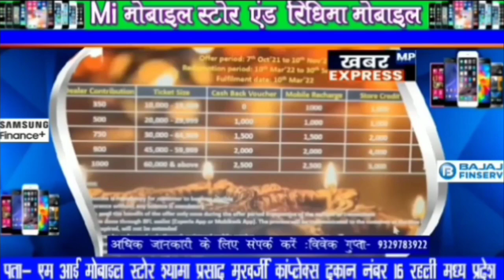आरबीआई ने 2000 के नोट बंद करने का लिया फैसला कई लोगों की उड़ी रातों की नींद